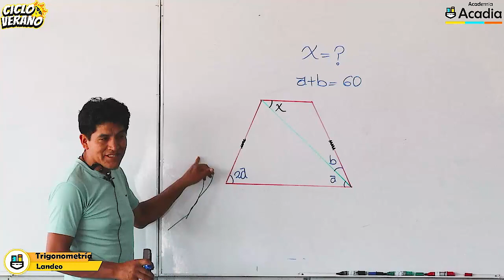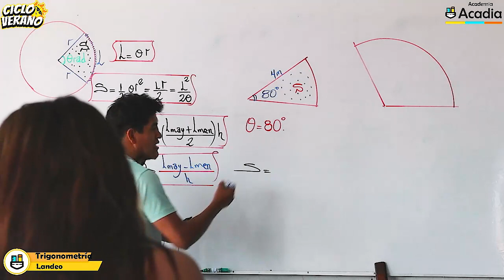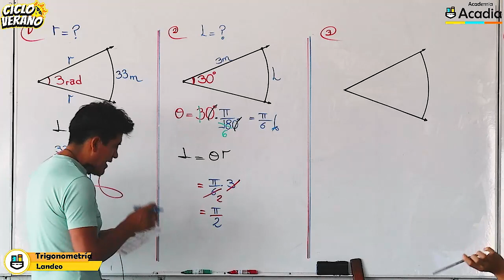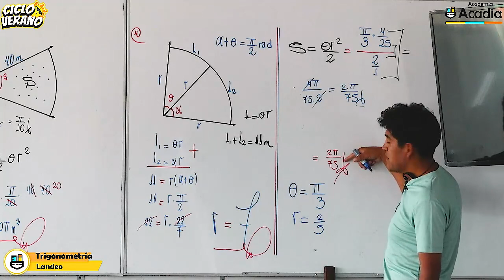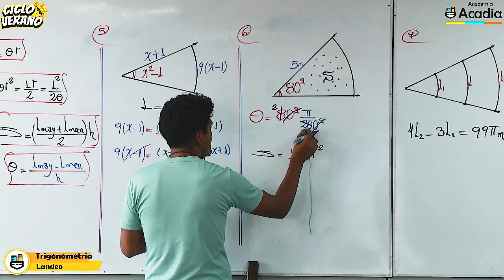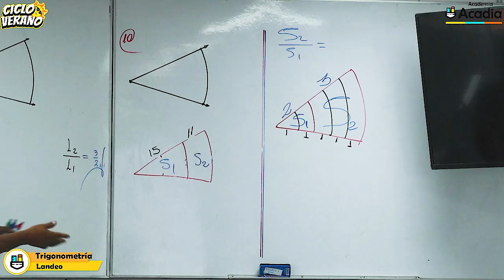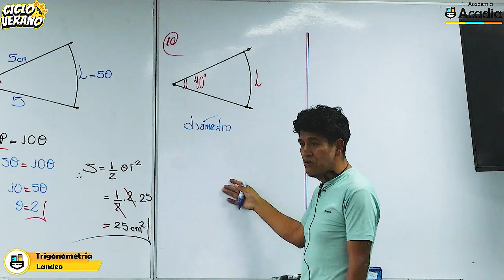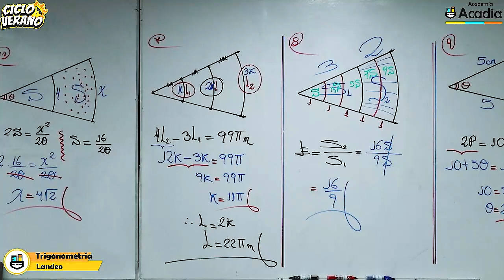41 - TRIGONOMETRÍA - SEMINARIO SECTOR CIRCULAR SEMANA 2 - 17/01/2024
🌞COMENZAMOS  CON LA SEGUNDA SEMANA DE LAS CLASES DE CICLO VERANO 2024.
✨Con el Prof: Landeo
🏆Tema: Sector Circular
📎17/01/2024 - Nro - 41